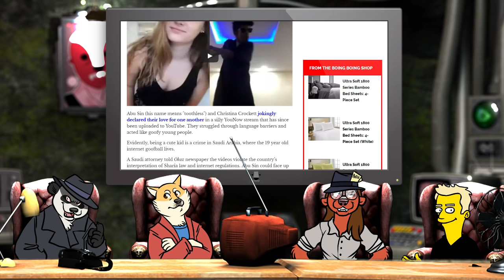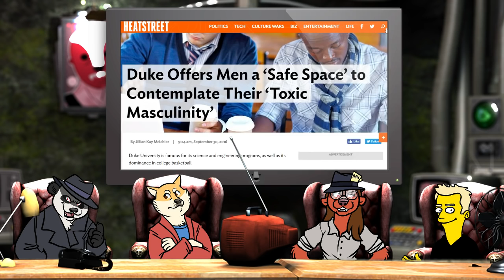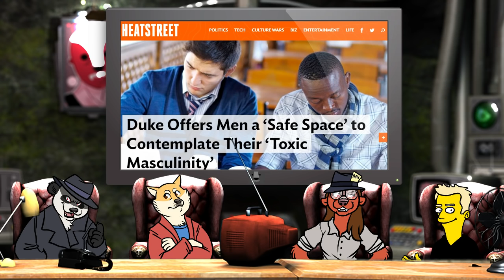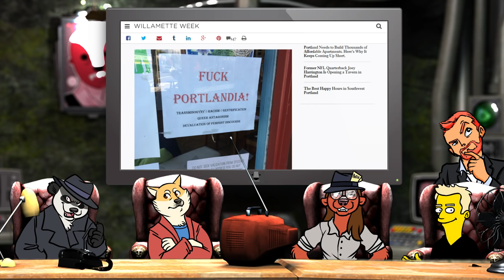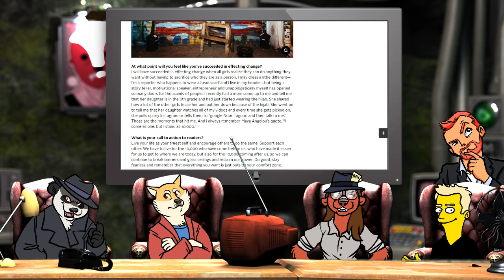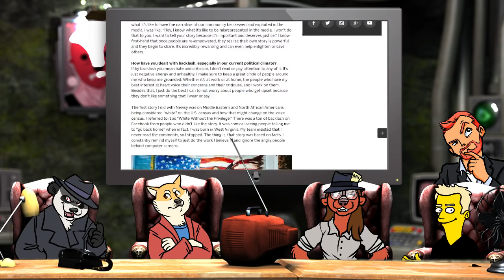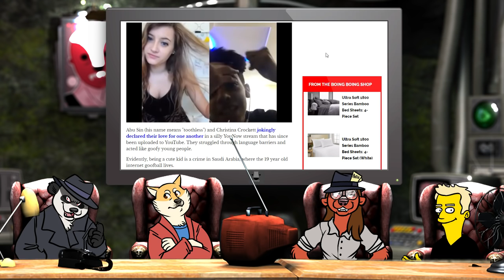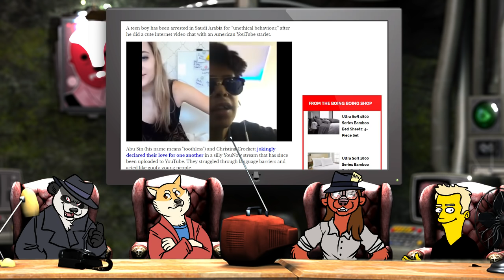Polecat Cast 82: Modesty of Playboy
Join the Badgers on the Polecat Cast as we look at the week's stories, Red Pill style!

Contents:

▻ 00:00 - Intro

News summaries:

▻ 01:49 - "Contemplate Your Toxic Masculinity, Young Padawan…"

▻ 04:44 - "The Dream of the 90s Is Truly Alive in Portland…"

▻ 09:16 - “Modesty of Playboy”

▻ 12:32 - “Teen Boy Arrested for Talking to Teen Girl Online”

Discussion and analysis:

▻ 18:27 - "Contemplate Your Toxic Masculinity, Young Padawan…"

▻ 36:06 - "The Dream of the 90s Is Truly Alive in Portland…"

▻ 45:26 - “Modesty of Playboy”

▻ 1:12:58 - “Teen Boy Arrested for Talking to Teen Girl Online”